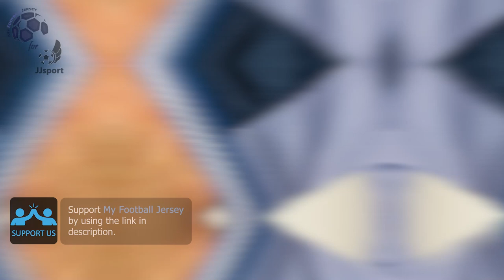Tottenham Hotspur Away Jersey 23/24 Romero (JJSport) Fan Version Unboxing Review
Discover the Tottenham Hotspur Away Jersey 23/24 (Fan Version)
It is customized with Romero number 17! Watch till the end to see how the Tottenham Hotspur Away Jersey 23/24 (Fan Version) fits!

The Tottenham Hotspur Away Jersey 23/24 (Fan Version) costs only 13.30 €!

Find out the measurements of the Tottenham Hotspur Away Jersey 23/24 (Fan Version).
Size: Medium
Height: 175 cm (5 ft 9 in)
Weight: 70 Kg (154 lbs)

Timecodes
00:00 Overview
00:17 Details View
01:06 Pricing
01:40 Dimensions & Try On

Please watch the Tottenham Hotspur Away Jersey 23/24 (Fan Version) video review in 1080p (HD)